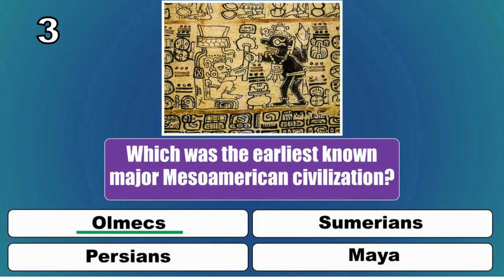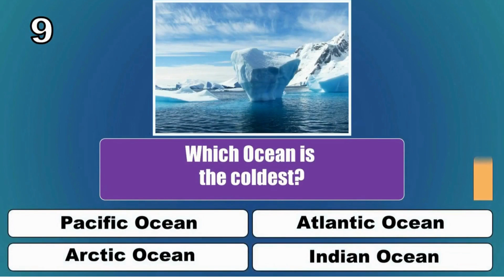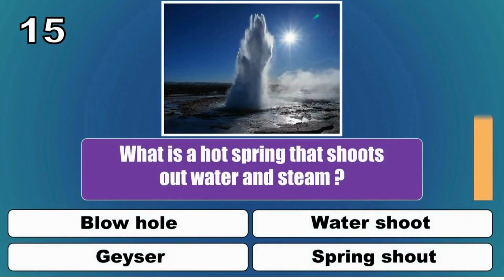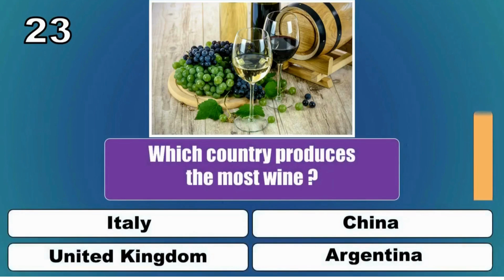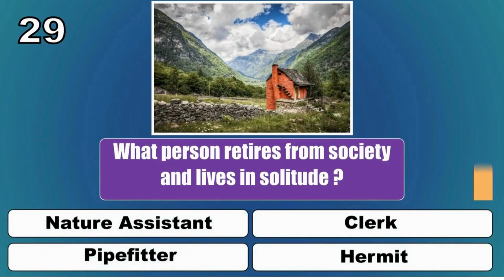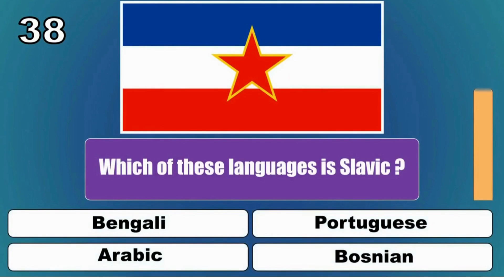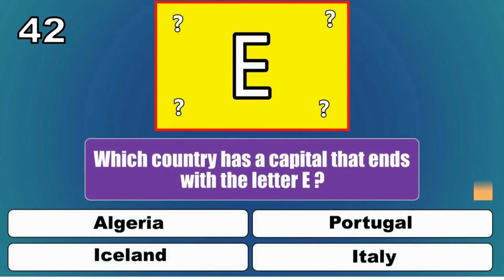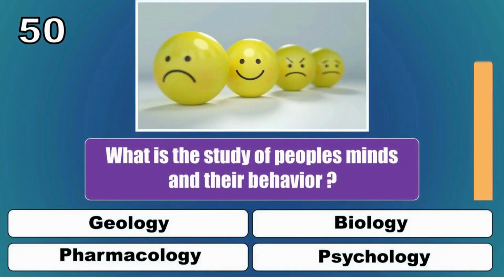Mind-Blowing Fun Facts to Know That Will Shock You!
Welcome to "InfoSphere GK!" where knowledge meets excitement!

🧠 Expand your horizons with our engaging quizzes,
🌍 Explore the wonders of our world, from ancient history to cutting-edge technology, and from the depths of the oceans to the far reaches of space.
🎓 Education meets entertainment in the most delightful way possible
💡 Join us as we uncover hidden gems,

Break the challenge and wait for surprises!!!
Surely it will help you for your competitive exams

Latest GK Goverment Exam Bank video
Daily current affairs
All exma video
state level
Eligiblity: Applicable only for Indians.